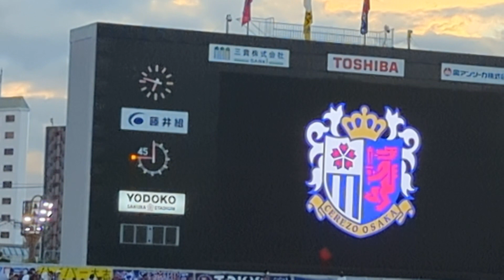POWER ＆ GLORY （セレッソ大阪アンセム）セレッソ大阪vsFC東京 Jリーグ2023 ヨドコウ桜スタジアム